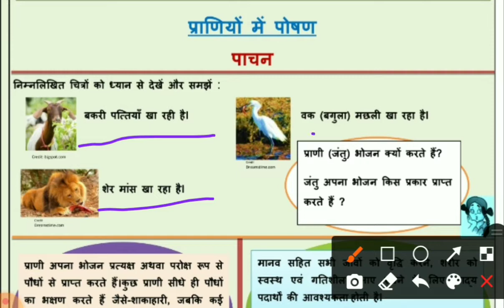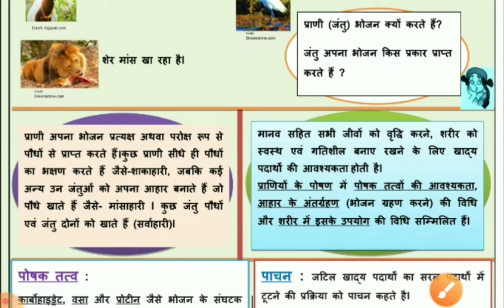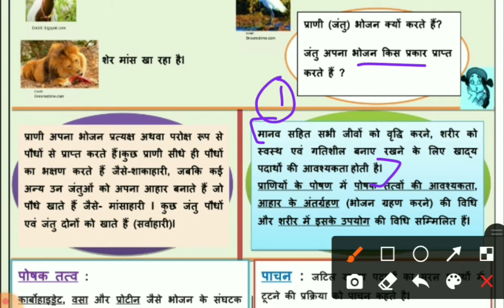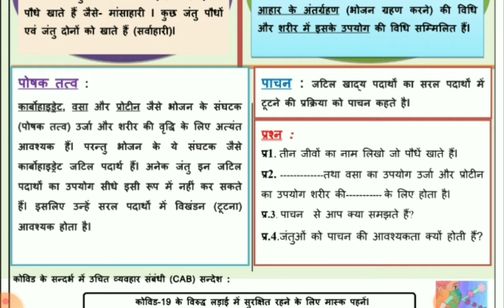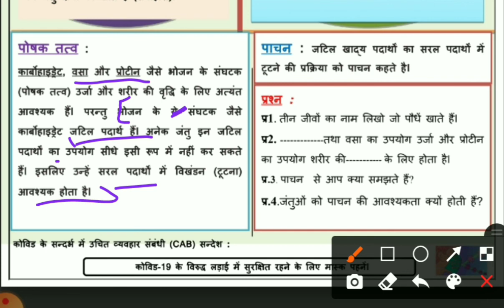Worksheet 18; class 7; science; Hindi Medium; 2 December 2020 (Wednesday)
class 7th
worksheet number 18
subject science
hindi medium
date- 2 December 2020